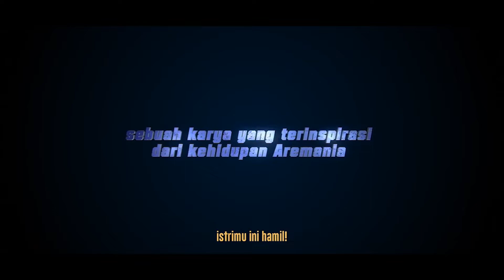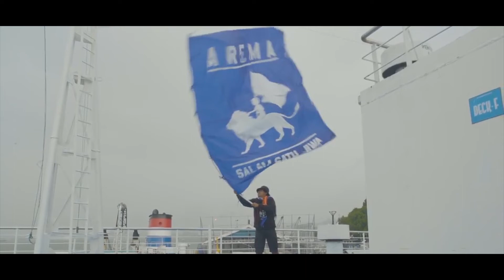Satu Jiwa untuk Indonesia: Darah Biru Arema 2 Official Trailer (2018) | Trailer Things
Check Trailer Satu Jiwa untuk Indonesia: Darah Biru Arema 2 (2018)

Satu Jiwa untuk Indonesia: Darah Biru Arema 2 (2018) adalah film baru yang dibintangi Mohammad Aminudin, Rafiqi Akbar Wakid, Moh Tegar Saputra, Jabal Nur Fathi, Ananda Anggun Lestari, Dimyati, Maria Carolina, Justine Viddy,& Triwida Wulandari
Check out, Trailer Satu Jiwa untuk Indonesia: Darah Biru Arema 2 (2018)

Satu Jiwa untuk Indonesia: Darah Biru Arema 2 (2018) is a new film starring Mohammad Aminudin, Rafiqi Akbar Wakid, Moh Tegar Saputra, Jabal Nur Fathi, Ananda Anggun Lestari, Dimyati, Maria Carolina, Justine Viddy,& Triwida Wulandari